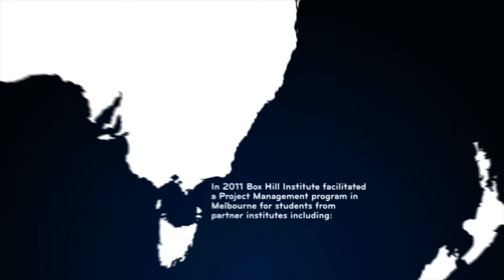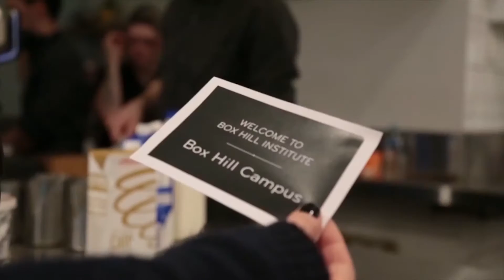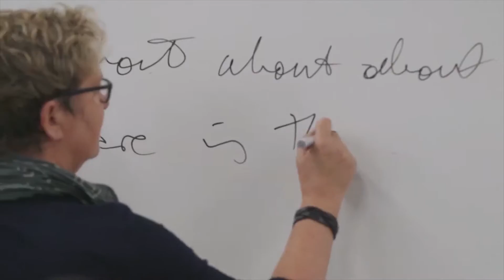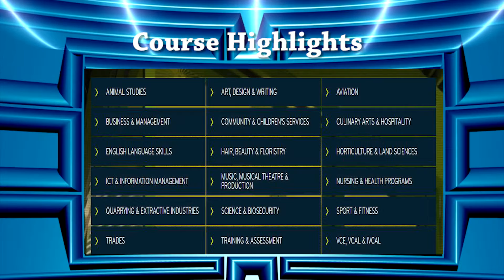Box Hill Institute - Part 1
Journey to Australia – Season 2

Box Hill Institute, Australia
Box Hill Institute is a Victorian vocational and higher education provider based in the eastern suburbs of Melbourne in Victoria.

INFOPLUS, the only authentic program focused on abroad study, produced by Saujanya Media Pvt. Ltd.

Saujanya Media is Nepal's only media company focused on educational television program production in various channels.

INFOPLUS has collected various issues from international arenas like AUSTRALIA, UK, INDIA, PHILLIPPINES, MALAYSIA and will not limit itself to only these countries in the future.
INFOPLUS is being aired in Nepal through Kantipur Television in a weekly basis and in USA through dish network. It has more than 1.5 million regular viewers altogether in Nepal and USA.

Saujanya Media is a production house working on education, development, social services and environment. We make documentaries, profiles, promotional videos and TVC’s, which we air on Kantipur television, Nepal television and News24 television.